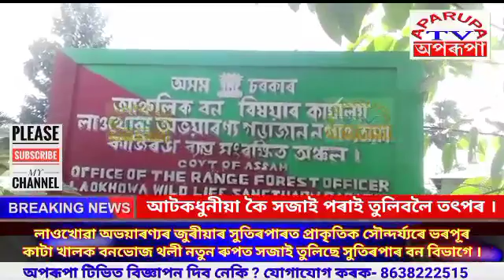লাওখোৱা অভয়াৰণ্যৰ জুৰীয়াৰ সুতিৰপাৰত প্ৰাকৃতিক সৌন্দৰ্য্যৰে ভৰপূৰ কাটা খালক বনভোজ থলী নতুন ৰুপত সজা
We upload Big Breaking News, Family Drama, TV Serials, Films, Documemntries, Funny Videos, Dance Programes, News and latest updates  in Assamese Language.